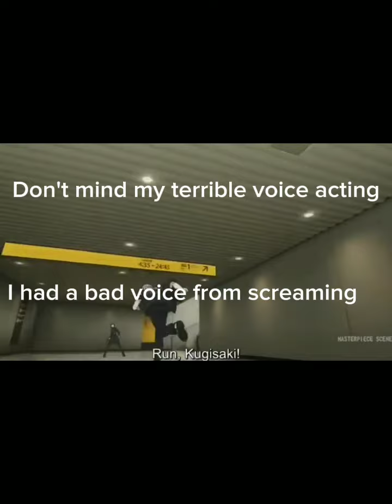Another voice over with my friends